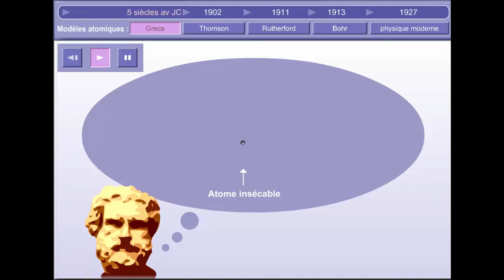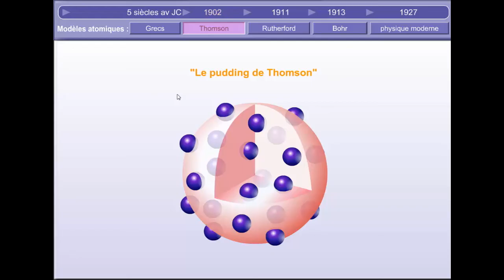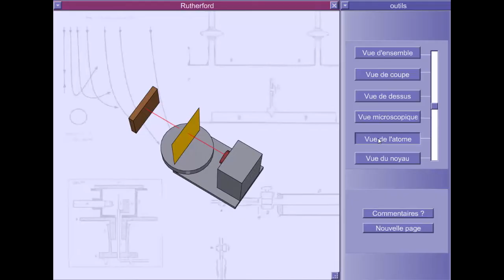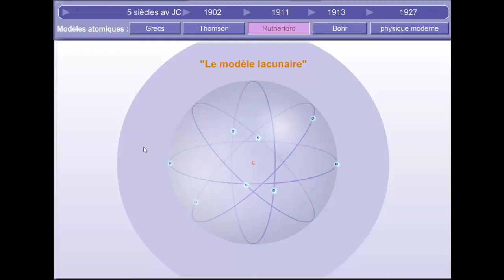L'histoire de l'atome